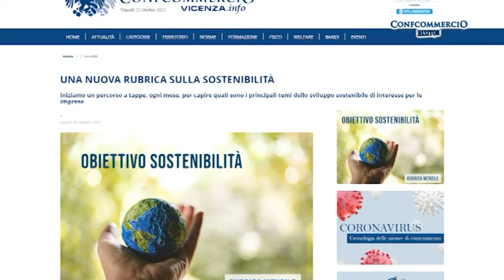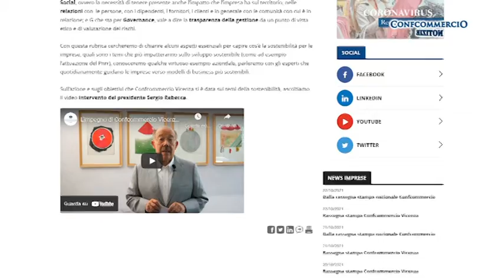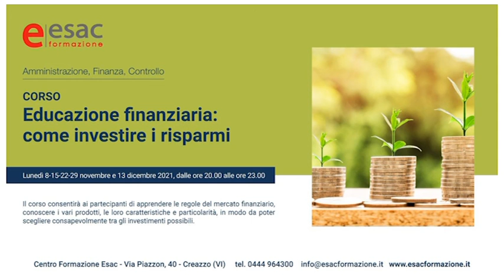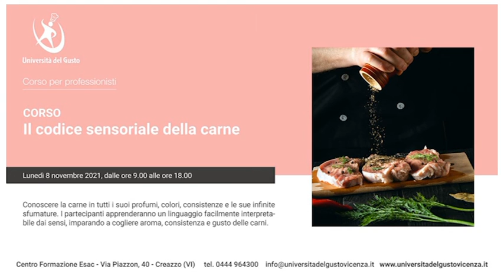Confcommercio Notizie di domenica 24 ottobre 2021